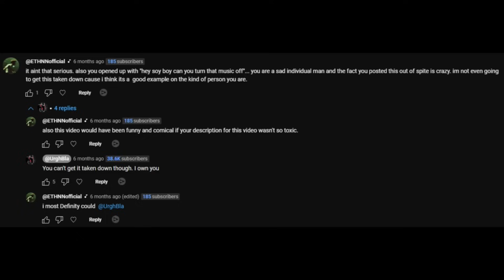The VRChat Musical 😂 - VRChat Trolling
Every now and then in VR, you will find VRChat eboys and egirls singing, attempting to rizz other deviants on the platform because they think they have a special talent or use autotune to try and find an e-mate. These are some of my favorite moments involving vocalists including myself singing. I hope you enjoy this instrumental trolling video.